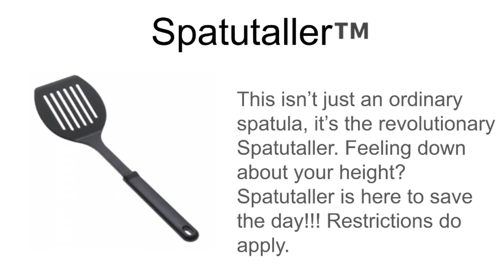The Revolutionary Spatutaller™️